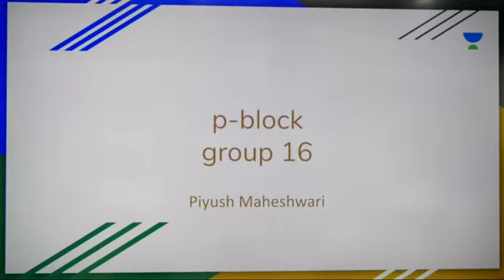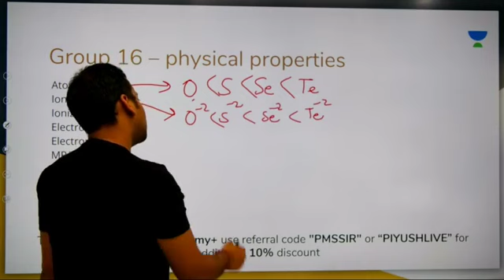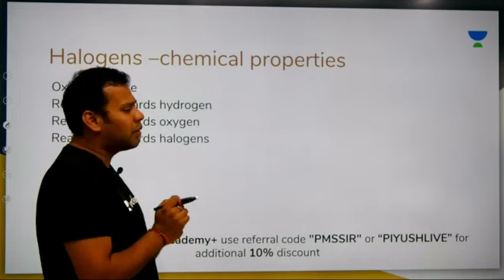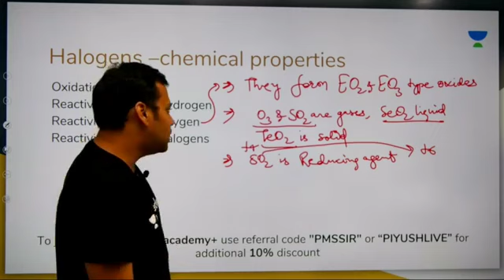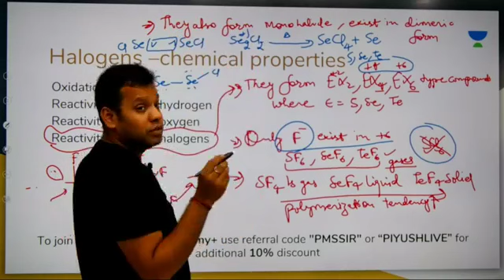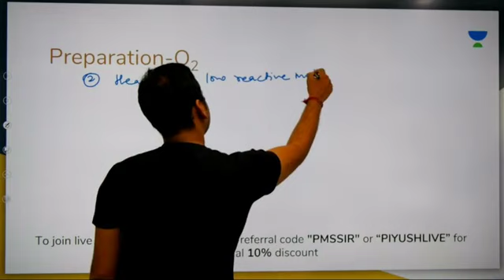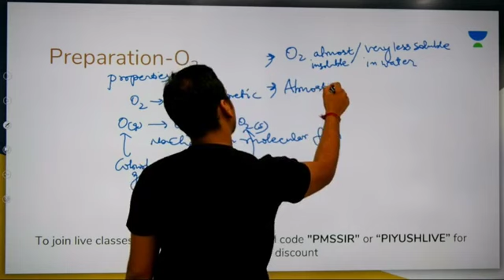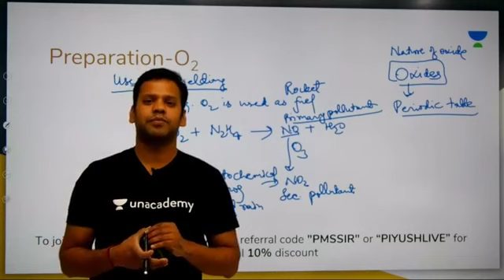L4: P Block Group 16- 1 | P Block Elements (IIT-JEE Mains & Advance) | Piyush Maheshwari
Piyush Maheshwari and more top educators are teaching live on Unacademy Plus.

This lesson starts with a discussion on P Block Group 16 Part- 1.It is a very important topic for P Block Elements. In this lesson, Piyush Maheshwari shares his various preparation strategy along with examples which will help you to crack the exam.